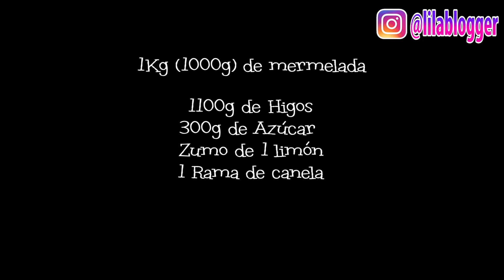Mermelada de higos | receta de mermelada casera - Paso a paso y muy fácil ✅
Mermelada de higos (también se puede hacer con brevas), aprende fácilmente cómo prepararla paso a paso de forma tradicional y casera, una receta de mermelada que te permite conservar higos durante todo el año para tostadas, vinagretas y salsas, carnes, postres y tartas.

INGREDIENTES MERMELADA DE HIGOS (+/- 1KG)
▪️ 1100g de Higos